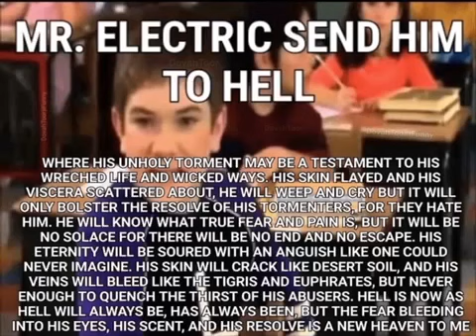Mr Electric send him to hell